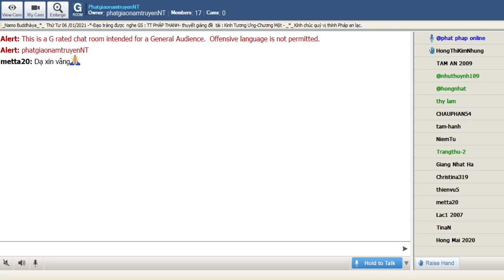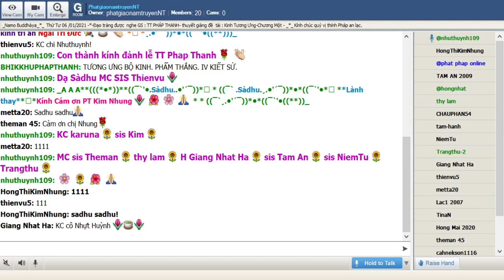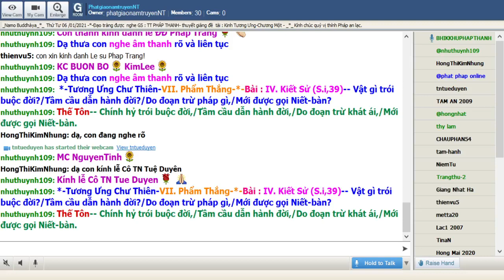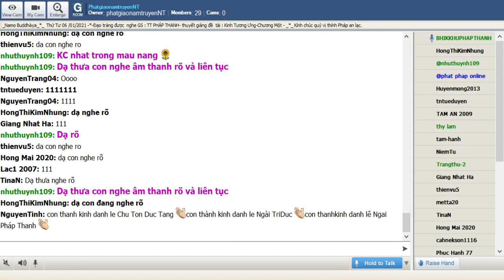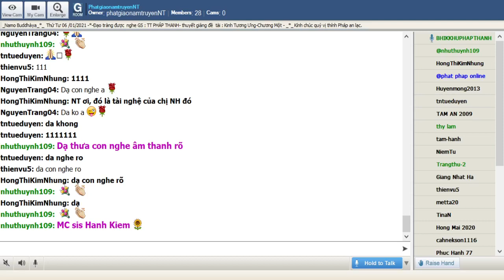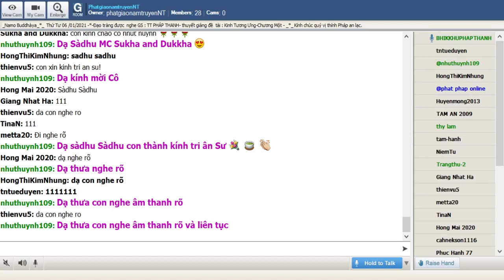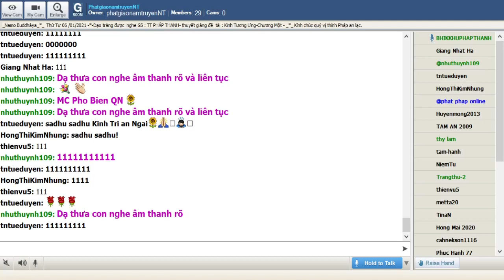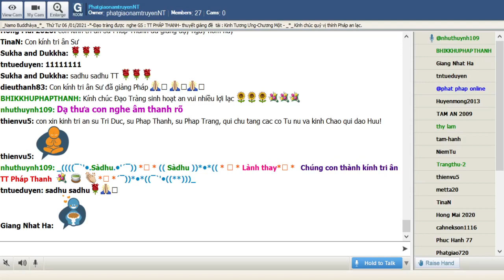06-01-2021_Room PhatgiaonamtruyenNT Thứ Tư.TT Pháp Thanh giảng Tương Ưng Kinh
PhatgiaonamtruyenNT Thứ Tư Jan 06-2021.TT Pháp  Thanh - trình bày đề tài : " Tương Ưng Kinh -(Samyutta Nikàya)-" Chương Một -Tương Ưng Chư Thiên-VII. Phẩm Thắng (S.i,39)-*-IV. Kiết Sử (S.i,39)

@@@ IV. Kiết Sử (S.i,39):

-- Vật gì trói buộc đời?
Vật gì dẫn hành đời?
Do đoạn trừ pháp gì,
Mới được gọi Niết-bàn?
-- Chính hỷ trói buộc đời,
Tầm cầu dẫn hành đời,
Do đoạn trừ khát ái,